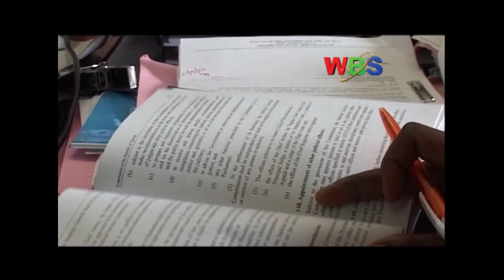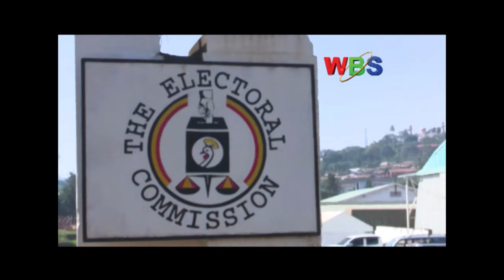Fred Muwema On KCCA ACT lug